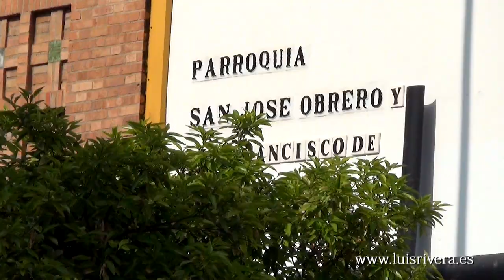SALIDA PROCESIONAL DE LA HERMANDAD DE SAN JOSÉ OBRERO. SABADO DE PASION 2014